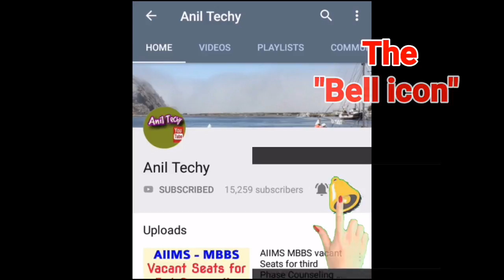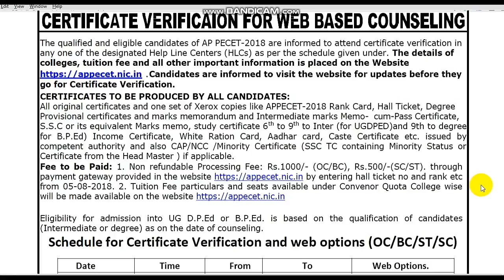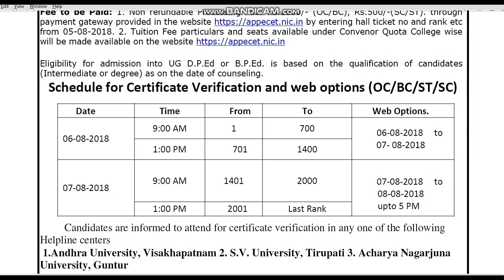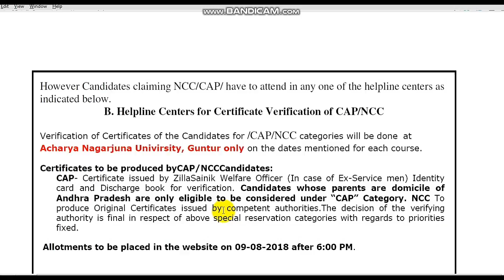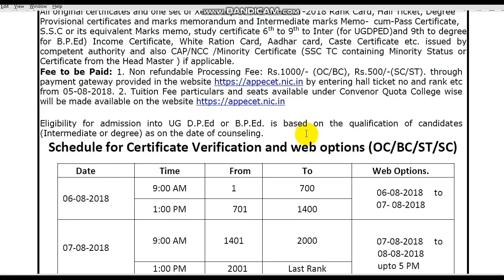ap pecet 2018 counselling dates || ap bped counselling date 2018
ap pecet 2018 counselling notification 2018 for bped, ug dped (physical education) courses certificates verification and web counselling dates for ap pecet 2018 qualified candidates for the academic year of 2018-19. counselling process first pay the ap pecet counselling fee in the website, then take a print receipt and concerned certificates to attend at helpline centres Andhra university Vishakapatnam,svu Tirupati, Acharya Nagarjuna University Guntur, next web counselling AP bipc ANGRAU Agriculture Counselling Notification 2019